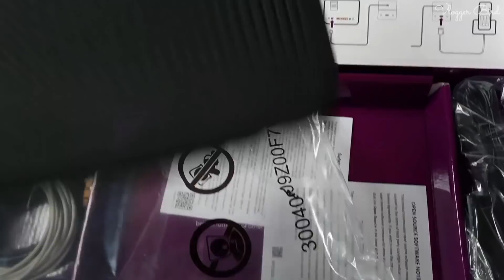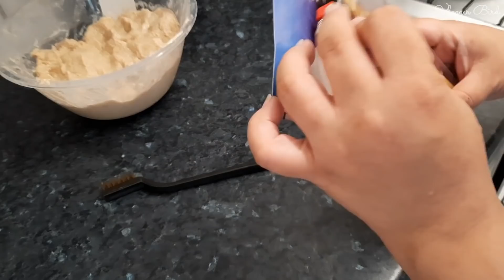Aami tu aaj yeh sun ke heraan reh gaen | Kitna wait tha mujhay aur phir....